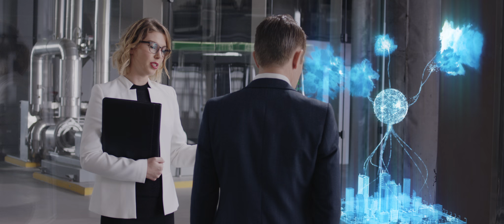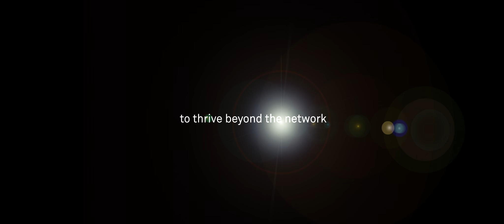Telstra "Cloud Network" Commercial (Winner Gold Lion, London Int. Film Awards)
Awards:
London International Film Awards 2016
Gold Lion
Best Television Commercial

23rd Annual Communicator Awards New York
Gold Award of Excellence
Branded Content-Business to Business

Director: Michael Cristian Greene
Producer: Mia-Danica Jamora
DOP: Dale Alexander Bremner
Production Designer: Edana Isobel Jamora
Production Coordinator: Ceri Anne Jones
Post Sound House: Uncanny Valley
Composer: Henrique Dib
Script Writer: Michael Cristian Greene
Colourist: Juilien Chichignoud

Production Company: MSQUARE Productions